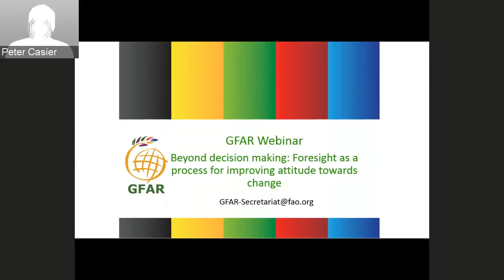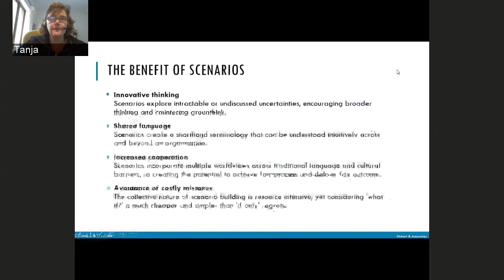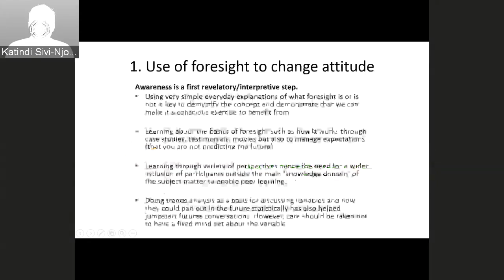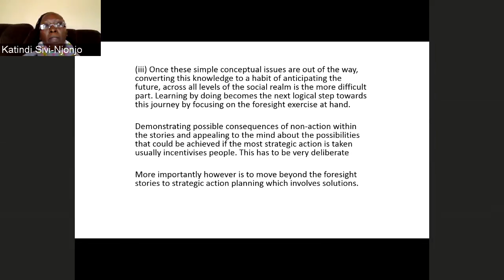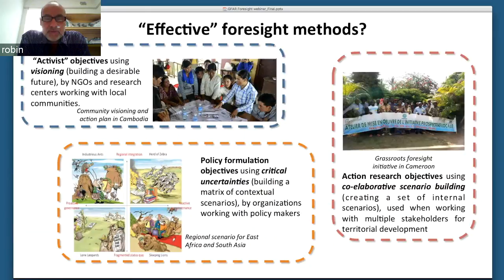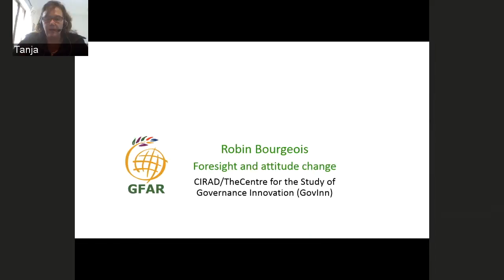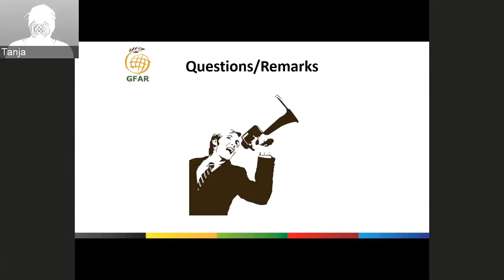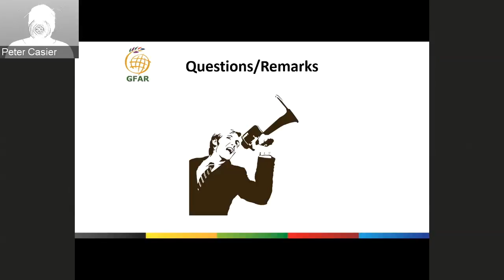Webinar "Beyond decision making: Foresight as a process for improving attitude towards change"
This webinar is organised by GFAR in cooperation with the GFAR partners.